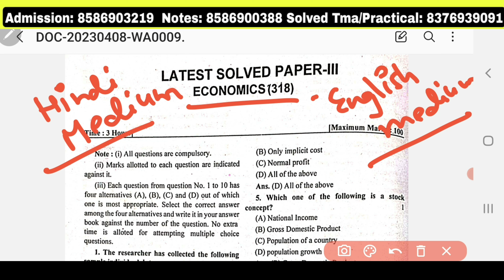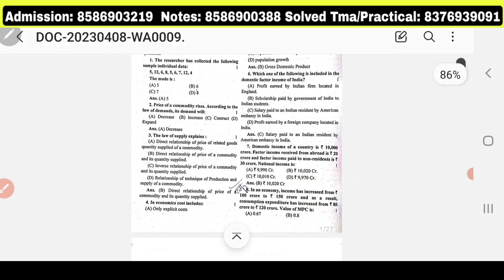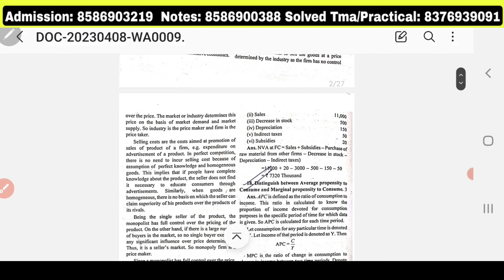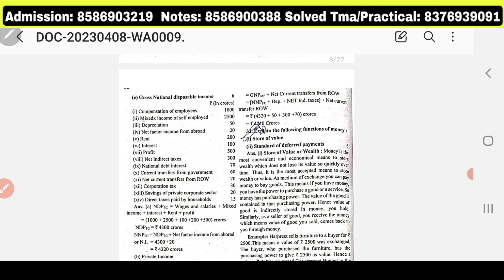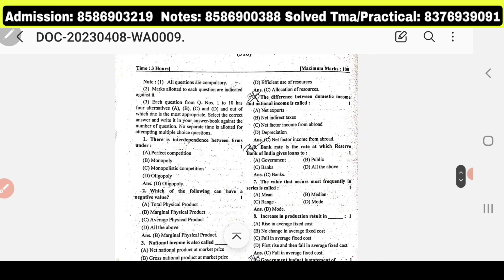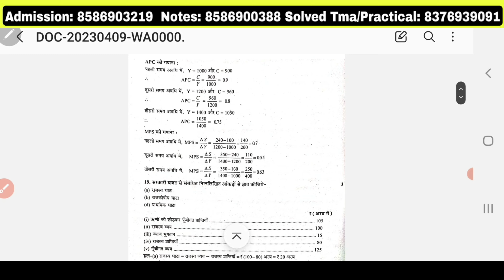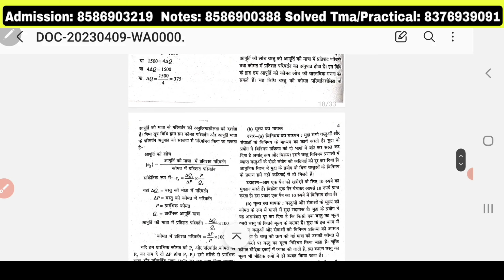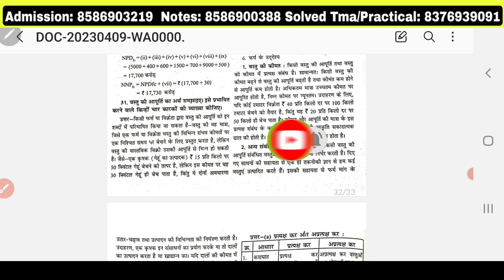NIOs Economics Class 12 Important Questions with answers | Nios Economics 4 year Solved papers